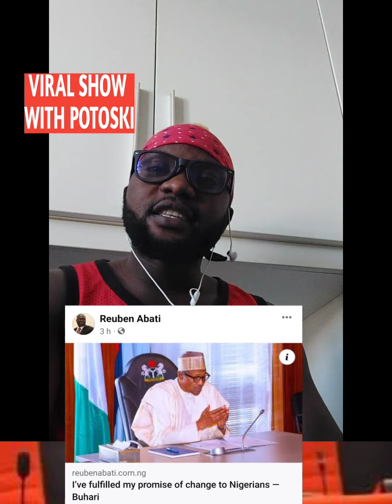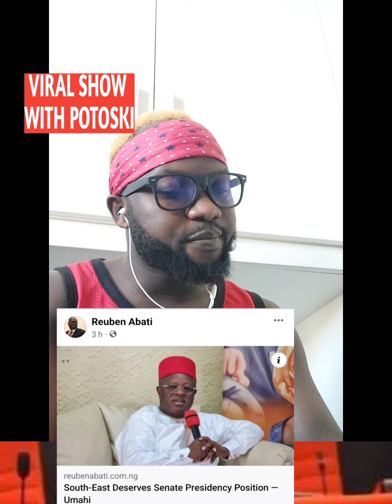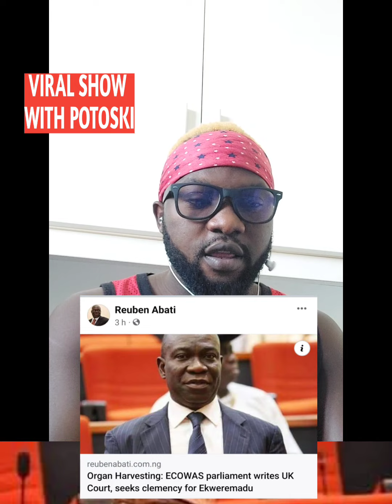E DON RED 4 PRESIDENT BUHARI NIGERIA LISTEN